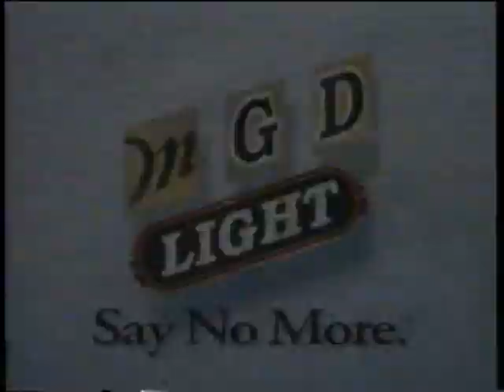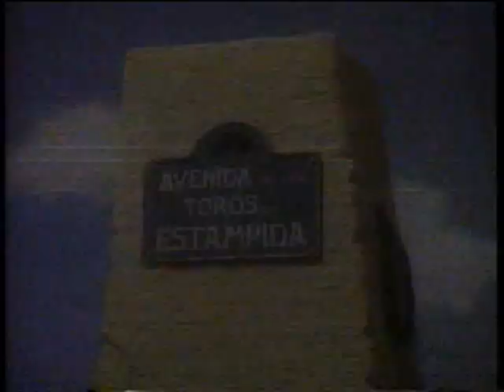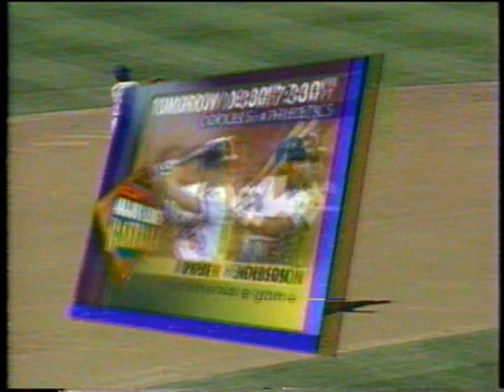Blue Jays vs Angels (5-31-1993)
Steve Physioc and Fred Lynn had the call for the ESPN telecast of the Toronto Blue Jays and the California Angels, May 31, 1993.